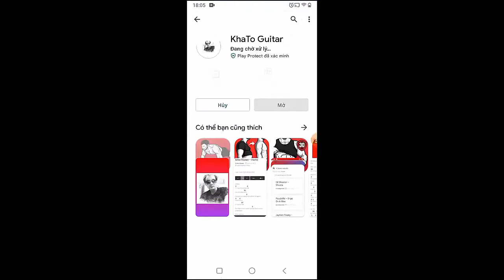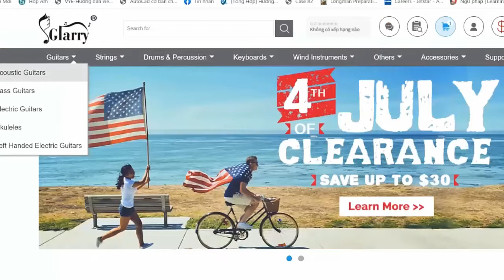Beabadoobee - You Are Here That's The Thing | Guitar Tutorial